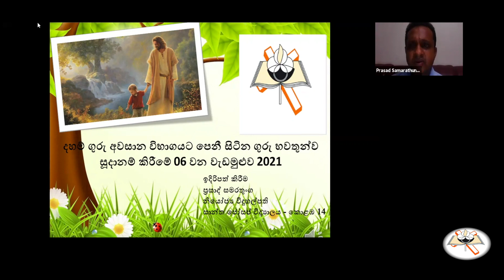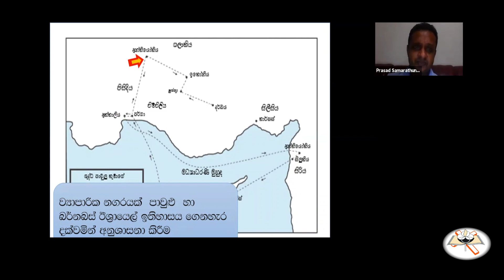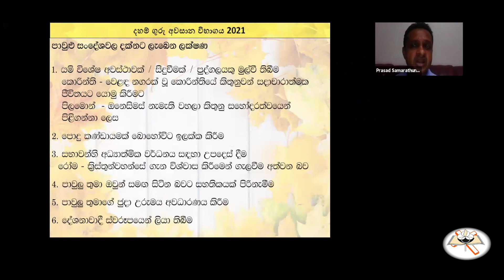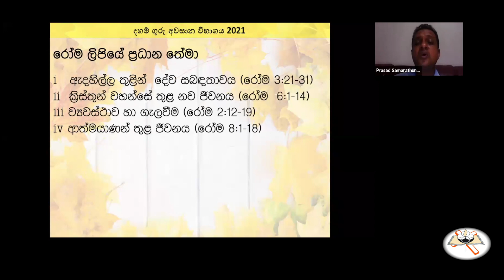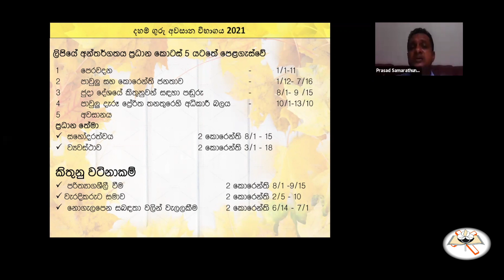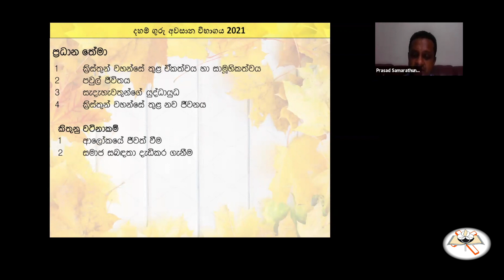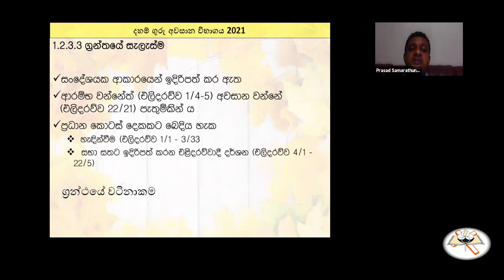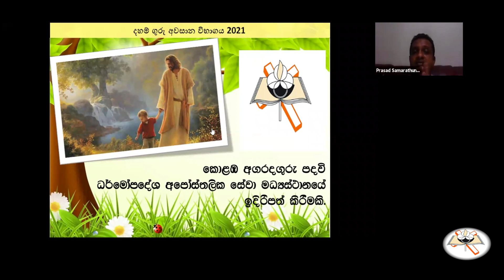Daham Guru Exam 03 Class 06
This video is about Daham Guru Exam 03 Class 06